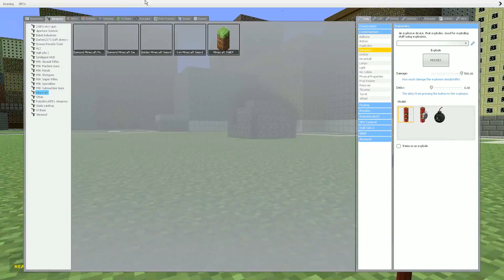Garry's Mod Addon: Minecraft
wait...is this a minecraft mod or a garry's mod addon? What is this malarkey?